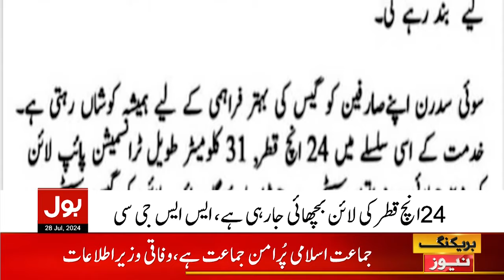Why Gas Suspended In Karachi? | SSGC | Jamaat E Islami Protest | Islamabad | Breaking News